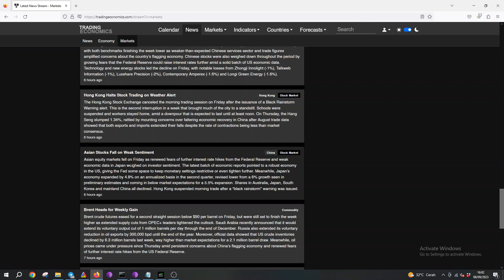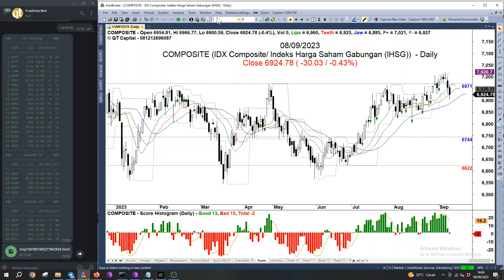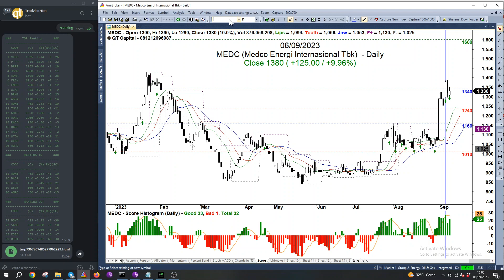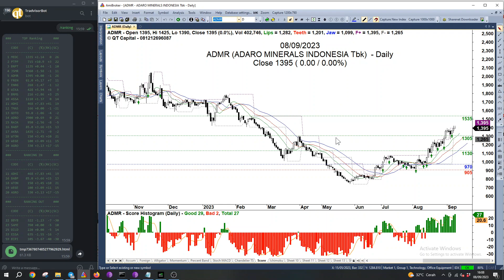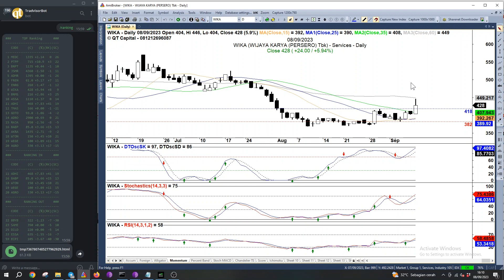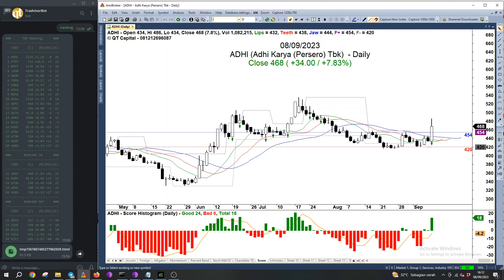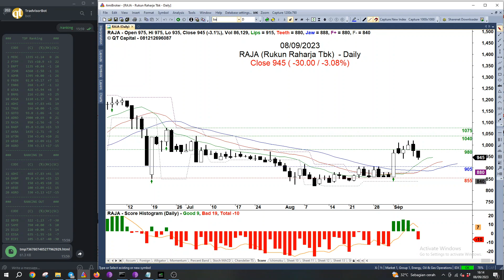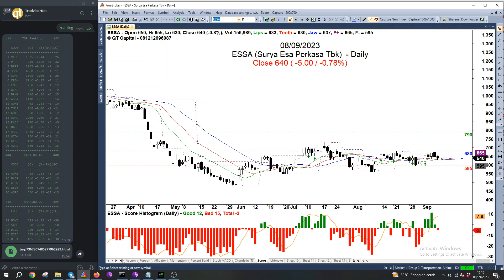QT Capital Analisa Market minggu kedua September 2023